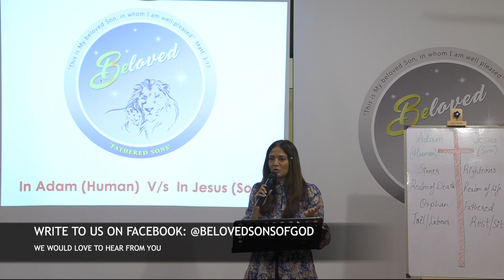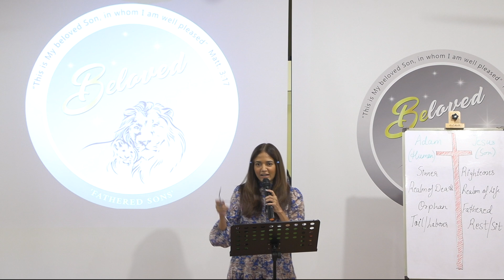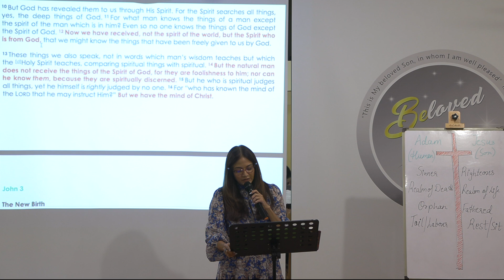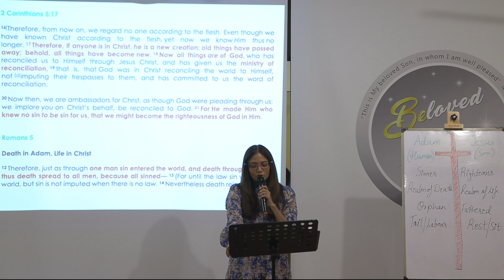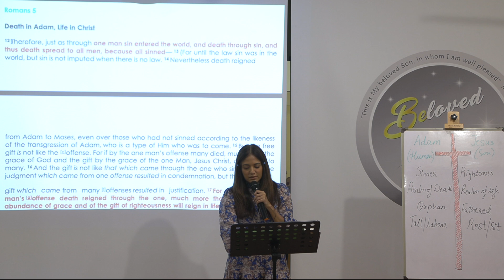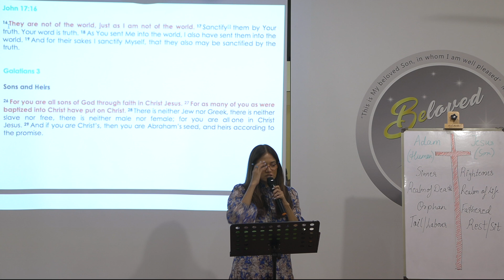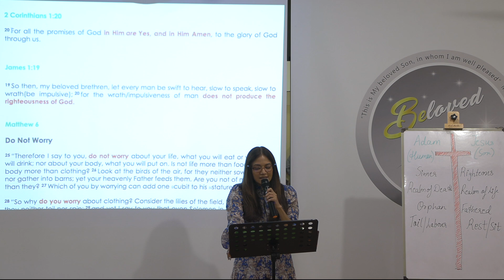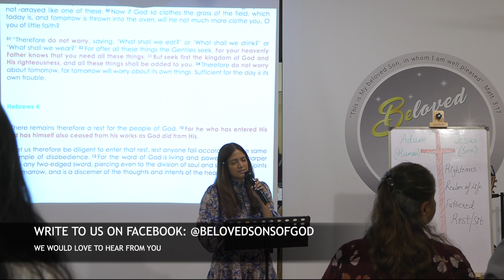In Adam (Human) Vs In Christ (Son)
We would love to hear from you, write to us on Facebook:  @belovedsonsofgod